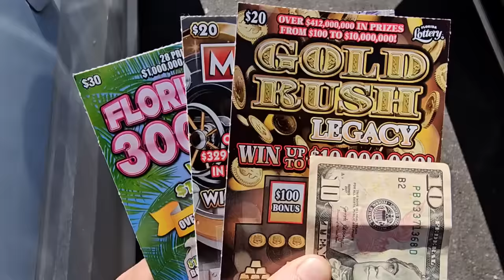🤑I SPENT $190 IN TICKETS...TOOK IT HOME AND...🤑 Scratch Life🚀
I went back to the old way of doing things and...!!